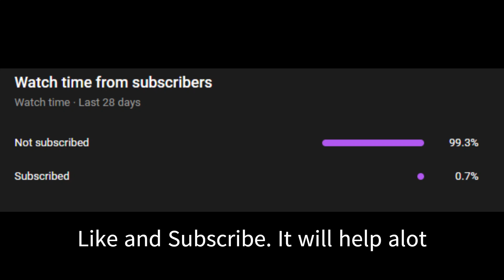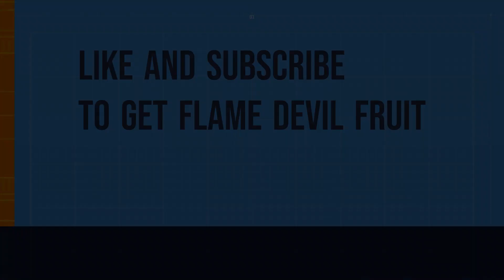Flame Fruit Showcase | Project New World (Roblox)